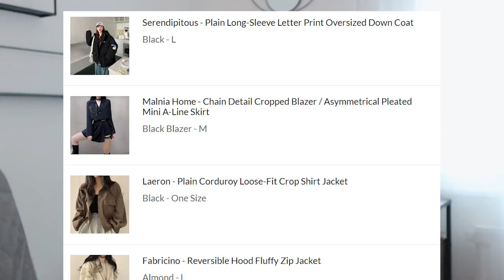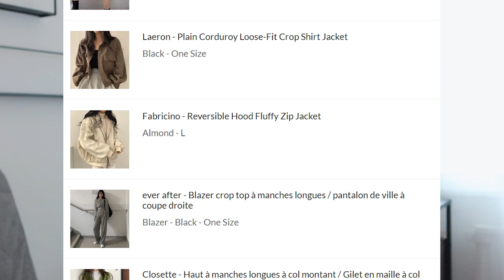Haul YesStyle mode 🍂 Est-ce que les vestes de YesStyle sont de bonne qualité pour l’automne ?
Veste réversible
L - Almond

Veste oversize
L - Black

Jacket
One size - Black

Blazer crop top/ficelle
One size - Black

Veste sans manche
One size - White

Blazer avec broche
M - Black